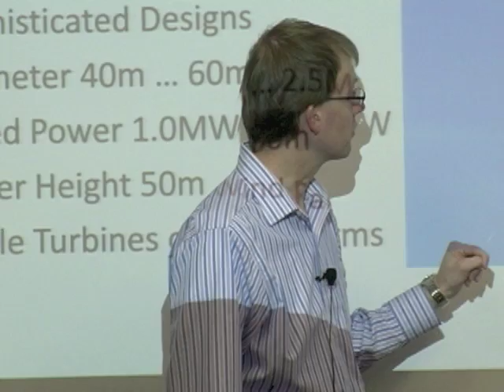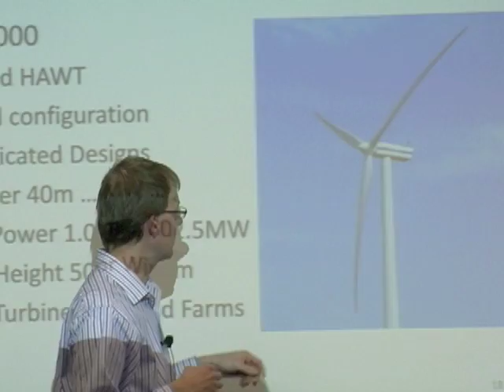AERSP 583: Upwind and downwind configurations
This video was created for Penn State's course AERSP 583: Wind Turbine Aerodynamics, by Dr Sven Schmitz and the Department of Aerospace Engineering